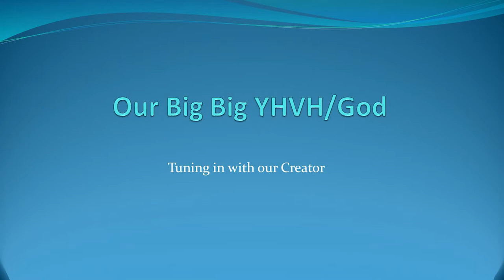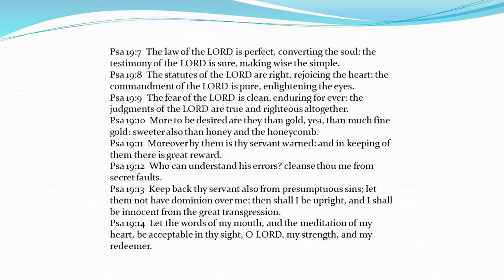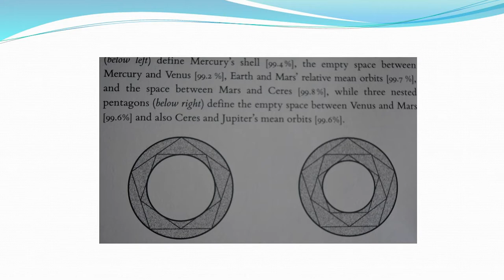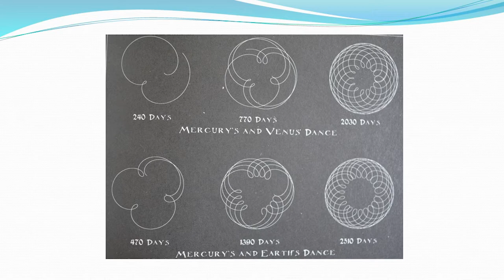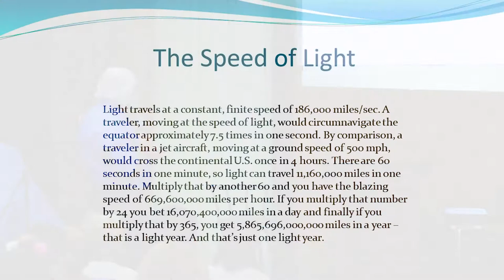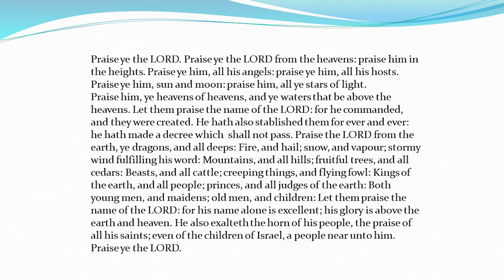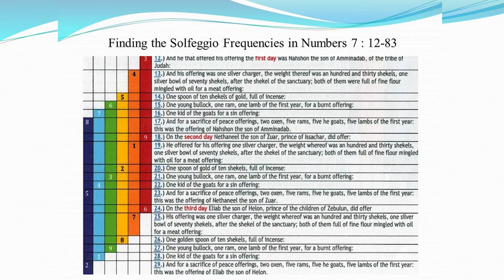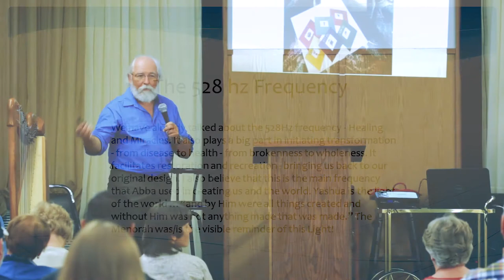Steve Rees | Our Big Big Yahweh